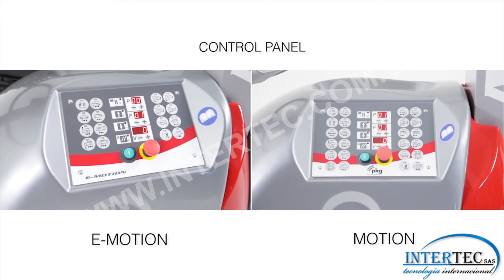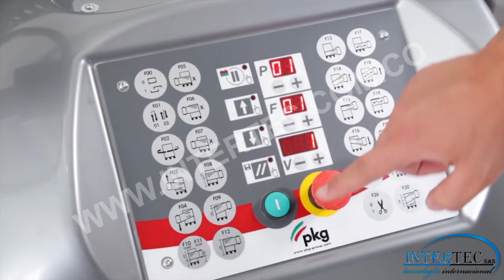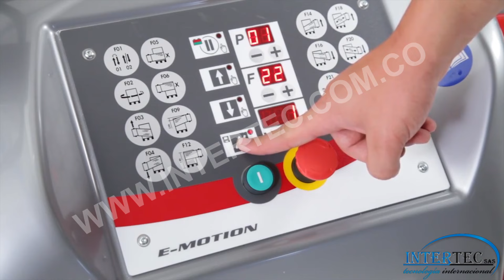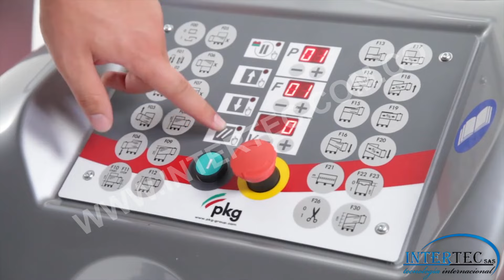Robot Paletizador - INTERTEC